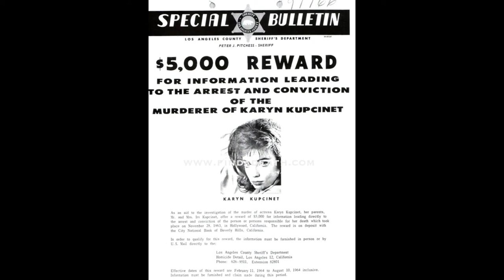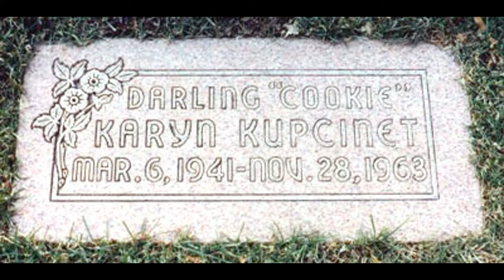Karyn Kupcinet died here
Karyn Kupcinet (March 6, 1941 – November 28, 1963) was an American actress.  Kupcinet had a brief acting career during the early 1960s. Six days after the JFK assassination, her body was found at her West Hollywood, California, home. It has been theorized that Kupcinet's death, officially ruled a homicide, was connected to the assassination or was the result of an accidental fall. Karyn Kupcinet's death remains officially unsolved.1227 1/2 North Sweetzer Hollywood.